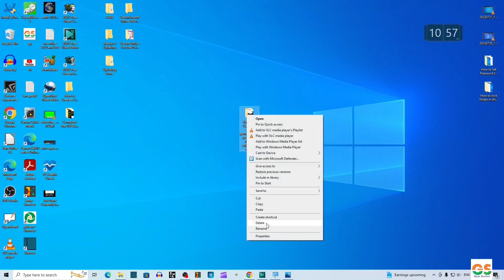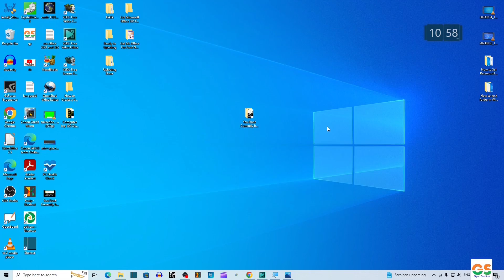Fix “you don’t currently have permission to access this folder in Hindi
दोस्तो नमस्कार , आज हम सिखेंगे fix “you don’t currently have permission to access this folderपूरी जानकारी हिंदी में .इस विडियो मे है! विडियो पसंद आया हो तो विडियो को लाइक और शेयर जरुर करे ,और अगर आप कुछ कहना या पूछना चाहते है तो कृपया नीचे दिए गए कमेंट बॉक्स में लिखें , हमारे YouTube चैनल को सब्सक्राइब जरुर करे !!
! धन्यवाद !

Mobile:-Samsung Galaxy

you have been denied permission to access this folder,
you don't currently have permission to access this folder,
fix “you don’t currently have permission to access this folder” windows 10,
you do not have permission to access,
you don't currently have permission to access this folder external hard drive
GyanSection
Gyan Section